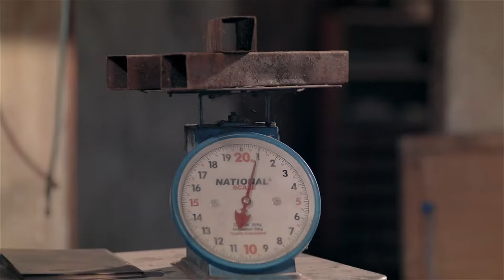Mikee Quintos & Paul Salas' first appearance as Leopoldo & Carmen | The Flower Sisters